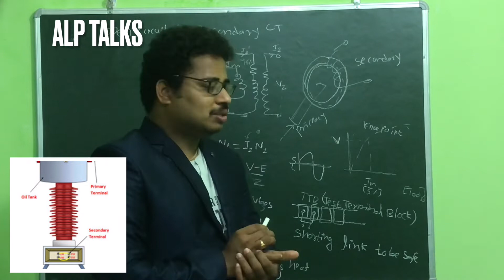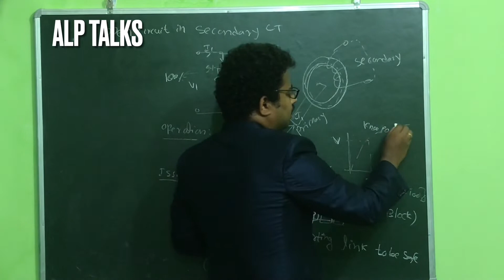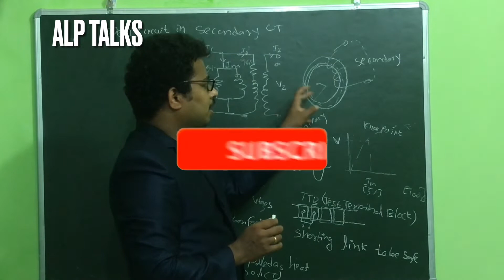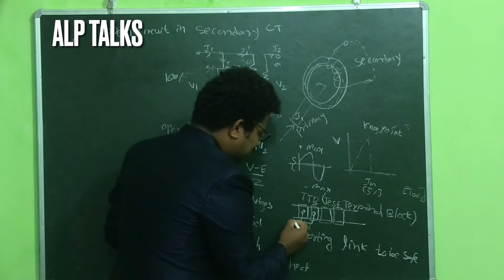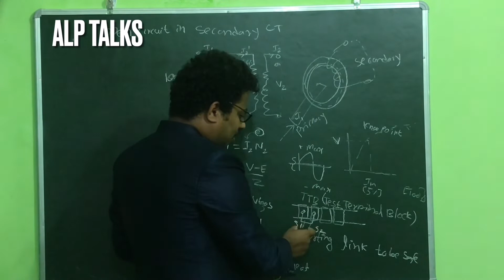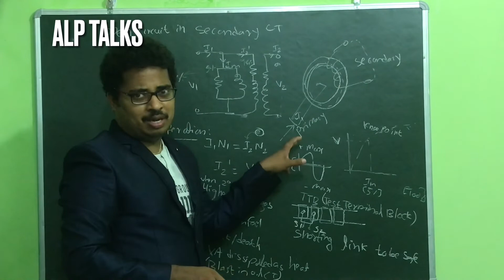Electrical Interview Question: Why CT Secondary Shall Never kept open?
Electrical Interview quesion:

Open circuit in secondary CT!
Open Circuit in Ct secondary!

In this video i discussed why CT Secondary should never  kept open ?
0:00  Intro
0:30 CT Operation
1:45 CT Circuit
2:30 When CT is open, How it operates?
3:40 Characteristics curve- Knee point voltage
4:15 What are issues when CT is Secondary is open?
5:40 Sinusoidal Voltage  operation  CT when saturated ?
6:25 How to avoid high voltage in secondary?( Shorting link)
7:20 CT operation when secondary is shorted?
7:45 Live example of CT secondary  kept open
8:20 why this dont happen in transformer?
8:40 Conclusion

why ct secondary should not be kept open,
why ct secondary never kept open,
why secondary of ct should not be kept open,
why ct secondary is never kept open,
why secondary of ct is never kept open,
secondary of ct should never be kept open circuited,
ct secondary open,
why should a ct secondary never be open- circuited,
why ct secondary is not kept open,
secondary of ct should never be kept open circuited justify the statement,
why ct secondary should not kept open